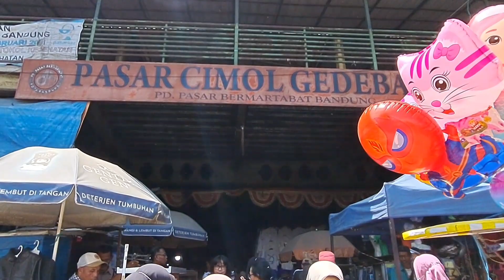TFRIFT TERBESAR PASAR CIMOL GEDEBAGE BANDUNG.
pasar cimol gedebage bandung ini tempat thrift terbesar di bandung seru bangat klen kalo ke bandung pecinta thrift wajib ke sini sih..